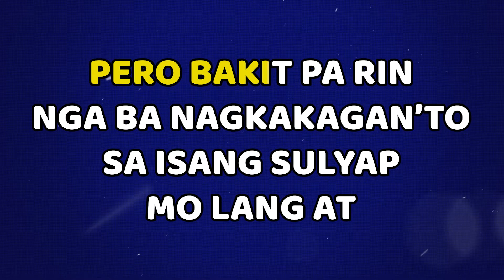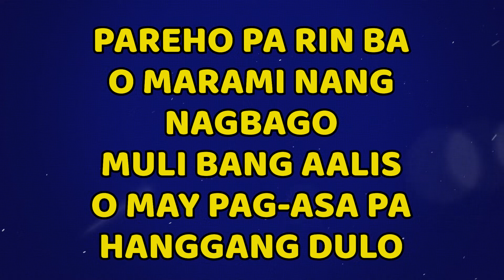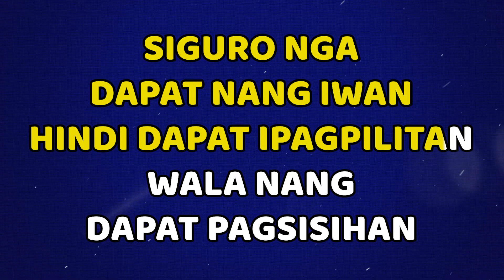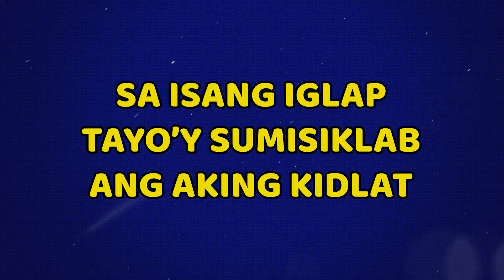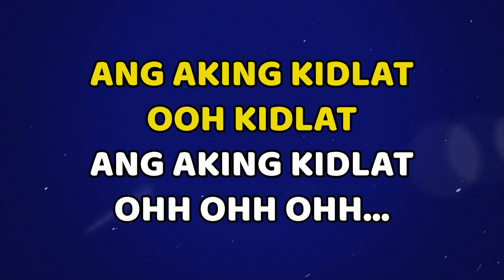Kidlat - LITZ (Karaoke version)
Sing-along with the Pinoy pop group LITZ on the official Sing Along Karaoke version of their debut single Kidlat . Siguradong mapapaindak ka rin sa pag awit ng makabagong Pinoy pop and dance song na ito ng LITZ.